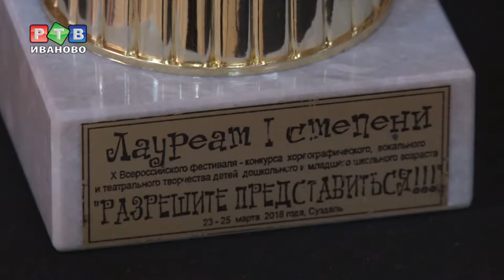Маленькие звездочки театра танца "Нон-Стоп"